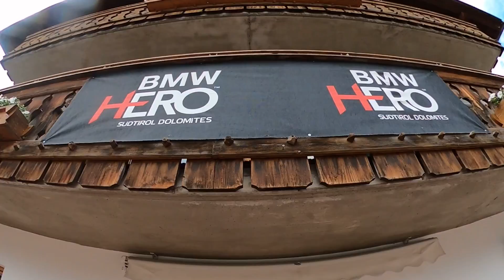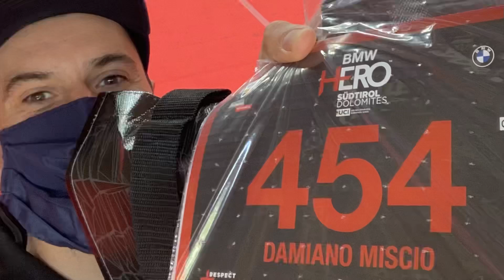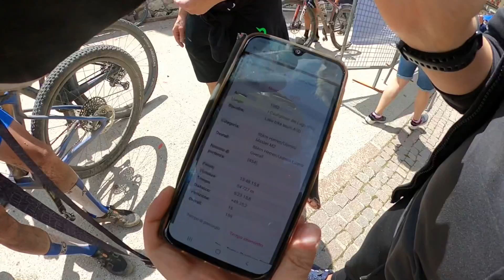BMW Hero Dolomites 2021 the race on board dietro al manubrio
La gara MTB più dura al Mondo visto dietro al manubrio del Lake Bike .
Un esperienza unica che vogliamo condividere con tutti voi.
Abbiamo cavalcato gli 86 km per 4500 di dislivello sulla stupenda cornice delle Dolomiti.
6 ore e 23 minuti il tempo raggiunto per concludere l’impresa, ma oltre questo un avventura veramente unica e consigliata. HEROOOOOO!